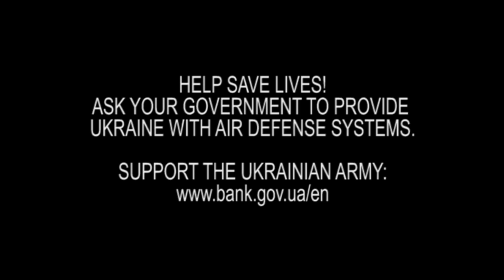'Americans move biolabs to Mongolia' Russian propaganda from Konstantin Kosachev. English dub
ASK YOUR GOVERNMENT TO GIVE UKRAINE AIR DEFENCE SYSTEMS. SUPPORT THE UKRAINIAN ARMY